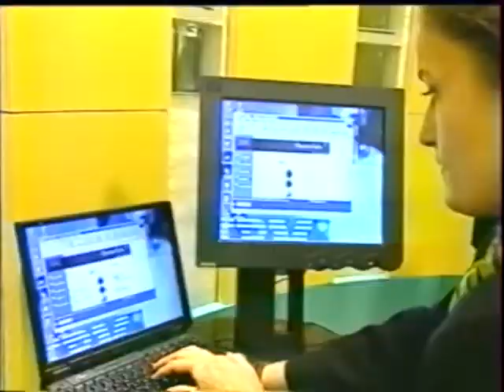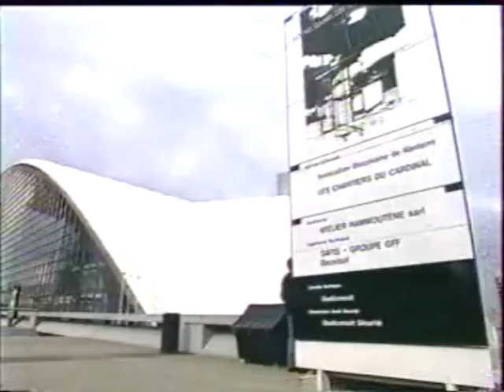Paris la Défense.mp4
Paris la Défense